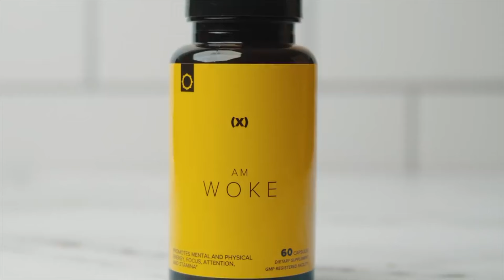The Dr. Nisha Jackson Show - Super Seeds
Try Nisha Jackson's new supplement, created with football superstar Odell Beckham Jr, (@OBJ) Brand X

In this episode of The Dr. Nisha Jackson Show:
Dr. Nisha Jackson and co-host Rusty Humphries, talk about the importance of eating nuts and seeds.

Find Out:
Why nuts and seeds are so healthy?
What are the best nuts and seeds to eat?
Top 10 Best Seeds and Nuts

Nisha Jackson is a nationally-recognized hormone expert and gynecology health specialist. Her private practice in primary care medicine specializes in the area of women’s health and gynecology and treatment for hormone imbalances.

These imbalances leave women and men experiencing the effects of insomnia, depression, fatigue, brain fog, and weight gain.

Through unique and cutting edge testing, Nisha often finds that most of these problems are associated with an underlying hormonal imbalance.

Nisha Jackson is renowned as a lecturer, motivational speaker, radio host, columnist, and author. She has founded many prestigious medical establishments in the past 25 years, including-One Peak Medical – specialized medical practices focusing on healthy aging and hormone balancing for men and women. Current locations are in Medford OR, Eugene OR, Roseburg OR, and Klamath Falls

- Balance Docs, Inc. - a national supplement corporation specializing in natural products, including our skincare line that helps keep women and men looking and feeling their absolute best Nisha's newest book, Brilliant Burnout, sold in local bookstores and Amazon Brilliant Burnout, Nisha Jackson reveals proven and successful testing and treatment strategies, with step-by-step instructions for optimal hormone, brain, and body balance and compelling insights that have helped women all around the world change their lives and step up their game.

Learn and use the very tactics explained in this book to beat the big snooze of burning out! Find out more about health, hormones, and supplements by going